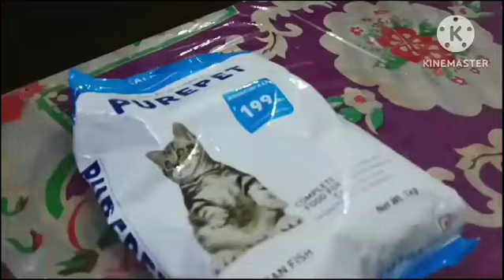Aaj kuch special aaya